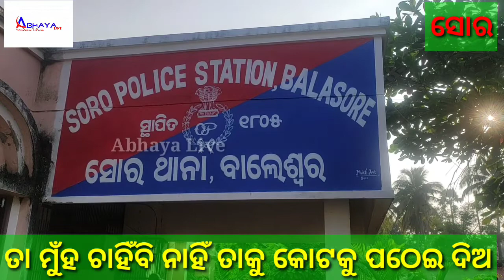I don't want her face#Soro#Balasore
I don't want her face
Abhaya Live
abhaya live
Latest updates
Odia News